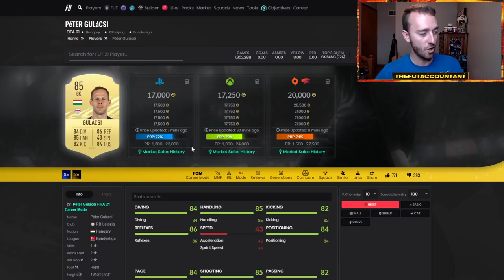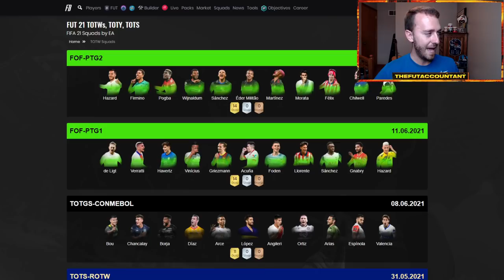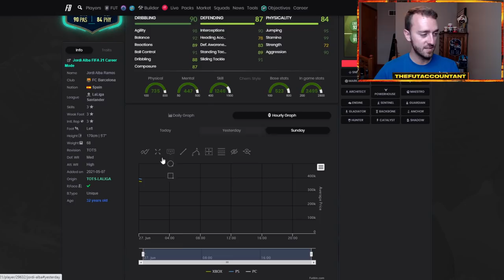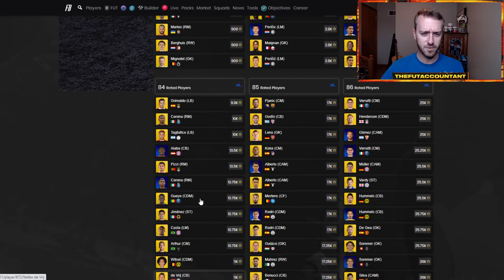WAITING FOR SUMMER STARS! PTG PRICE MOVEMENTS ARE INSANE! FIFA 21 Ultimate Team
Waiting for Summer Stars! The wait continues for the promo Friday EA has been telling us about for a few days now. In the meantime, PTG Price movements are insane! All this and more in this video!